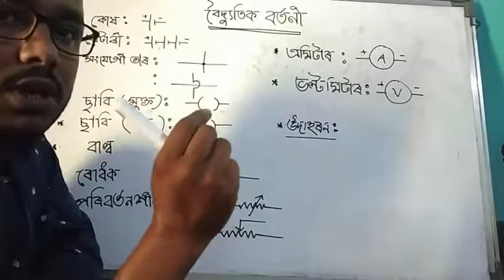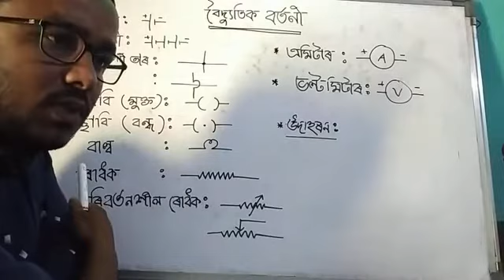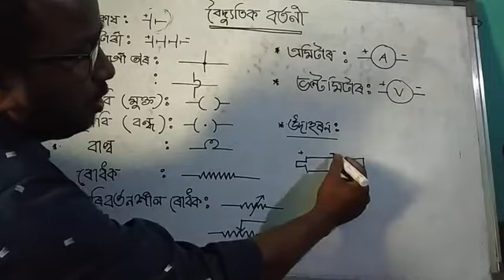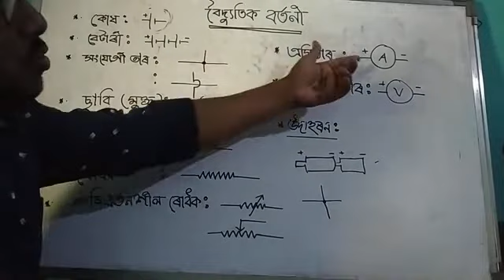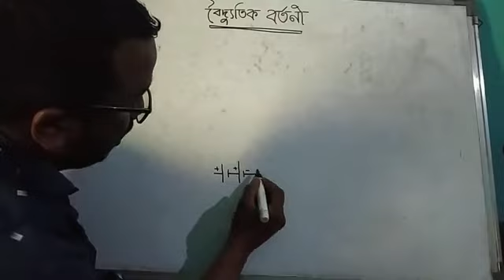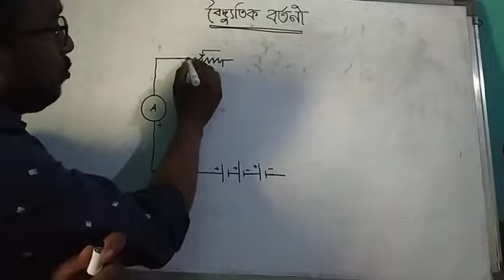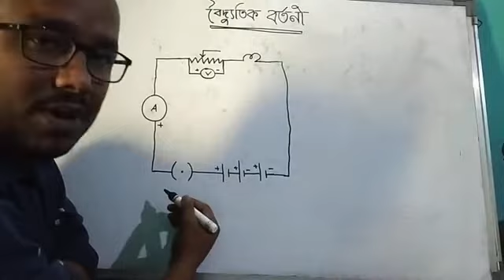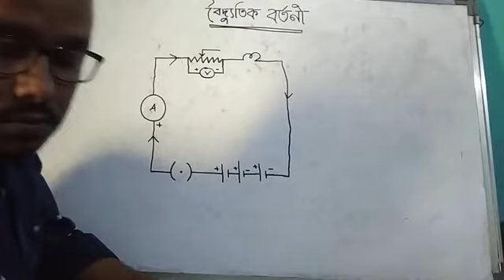দশম শ্ৰেণীৰ সাধাৰণ বিজ্ঞান:অধ্যায়১২:বিদ্যুৎ:বৰ্তনী চিত্ৰ